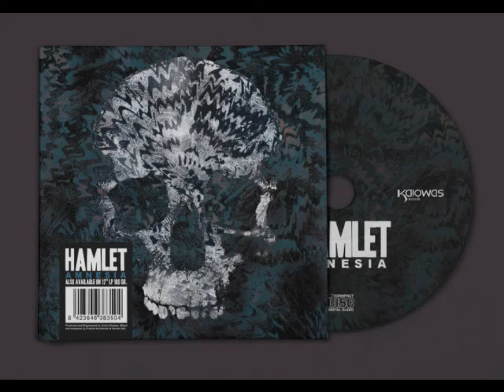Hamlet - Un mundo en pausa